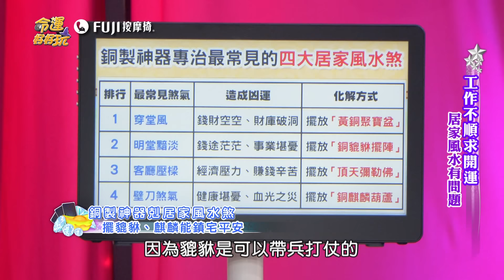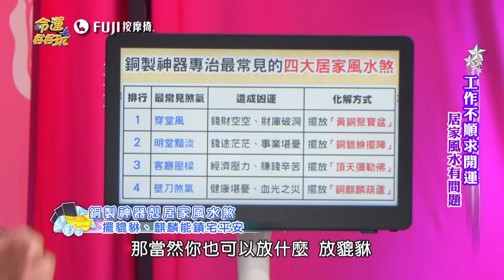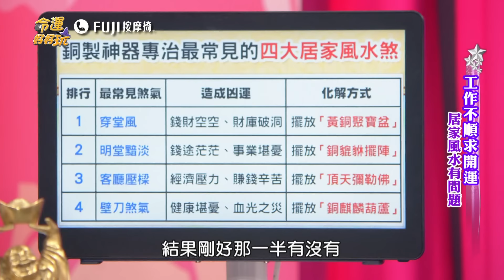居家風水四大煞越住越慘！阿湯哥出招助力逢凶化吉！【精華版】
居家常見的風水四煞該如何化解？
阿湯哥教你用「這物品」逢凶化吉迎好運！

【天生得人疼一路有貴人的命格！啦啦隊女神姐扛母職的辛酸內幕曝光！哽咽道出坎坷身...永遠把家人擺第一的三星座！工作不順求開運！居家風水有問題？】完整版請點